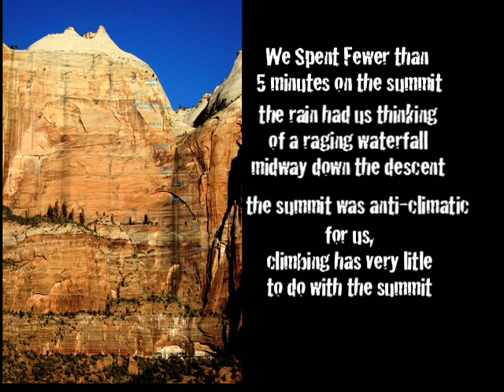Streaked Wall Zion National Park Wet Stone Wall first ascent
Ryan Joe and Nate battle their way up a new route in Zion. Fabulous trundles and great scenery ensue.